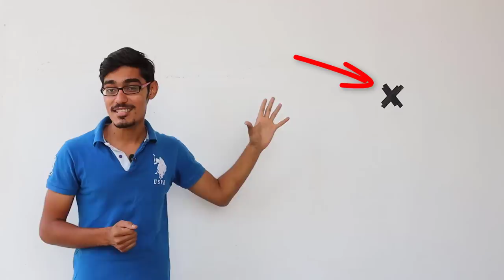HEAD CUT OFF ILLUSION | यह करते ही मेरा सर गायब हो जाएगा | Shocking but 100% Pure Science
Hello guys, is video me mene ek bahut hi mast optical illusion dikhaya hai.